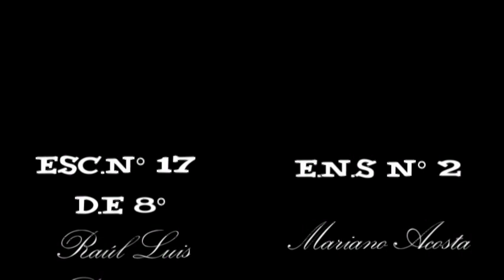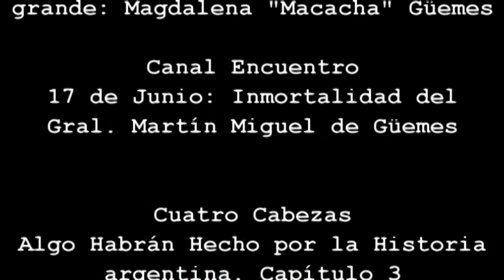17 de Junio Paso a la Inmortalidad del Gral Martín Miguel de Güemes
Acto durante el periodo de cuarentena 2020 en homenaje al  Gral. Martín Miguel de Güemes.
Trabajo en conjunto realizado por docentes de 5° grado de la Escuela 17 del D.E. 8vo Raúl Luis Bernardelli  y la E.N.S N°2 Mariano Acosta.

Texto original. María Soledad Rodríguez y Néstor Mascaro

¿A quién recordamos el 17 de Junio? ¿Quién fue Martín Miguel de Güemes? ¿Por qué este día no era feriado anteriormente?
La visión centralista de la Historia suele asociarlo sólamente a la provincia de Salta, y es correcto, nació allí, pero fue una persona muy importante para la Historia de nuestro país.
Martín Miguel nació el 8 febrero de 1785 en una familia acomodada. Su padre, Gabriel de Güemes Montero Su madre era María Magdalena de Goyechea y la Corte, de origen jujeño y de ascendencia española y portuguesa.
Tuvo ocho hermanos, los más conocidos fueron su hermano mayor Juan, quien fue miembro del cabildo de Salta, y María Magdalena Dámasa Güemes de Tejada, conocida por su apodo como Macacha Güemes.
Participó en la Reconquista, recuperando Buenos Aires que había sido tomada por los ingleses, allí ocurrió un hecho muy curioso. Güemes junto a sus soldados, tomó a caballo la fragata Justine que estaba anclada en el Río de la plata.
Pero su participación militar más importante fue con sus Infernales, que fueron llamados así debido a su uniforme de color rojo y a la destreza, la velocidad y la valentía con la que se enfrentaban al enemigo.
Atacaban emboscando a sus oponentes y retirándose rápidamente. A esta estrategia se la conoció como guerra de gaucha y fue la que permitió detener el avance de los realistas que venían desde el Alto Perú.
Un poco más al norte Juana Azurduy defendía con la misma táctica los avances del ejército español. Todos los frentes estaban bien cuidados.
Esto le permitió a San Martín armar su ejército en Cuyo para poder cruzar los Andes y liberar primero Chile y después Perú.
Martín Miguel y sus soldados hacían un infierno la vida de los invasores en el campo de batalla. Mientras tanto, su hermana Macacha protegía a Salta de otro ataque: La negación de los más a ricos a perder algunos beneficios y a tolerar el poder del gauchaje era aún más peligrosa que los cañones realistas.
Fueron los intereses meramente económicos y el egoísmo de los que más tenían los que vendieron a nuestro héroe dando información de su paradero a al ejército enemigo, quien no dudó en atacarlo cobardemente por la espalda y herirlo de muerte.

Güemes pasó sus últimos días en Cañada de la Horqueta, donde un mensajero del ejército español le acercó la siguiente propuesta: Ser atendido por los médicos europeos, quienes ofrecían curarlo a cambio de la rendición de sus tropas.
Martín rechazó la oferta y murió como un héroe, cuidado por sus gauchos a los que nunca traicionó.